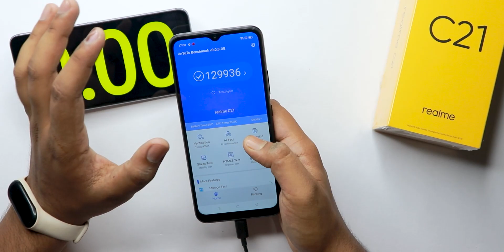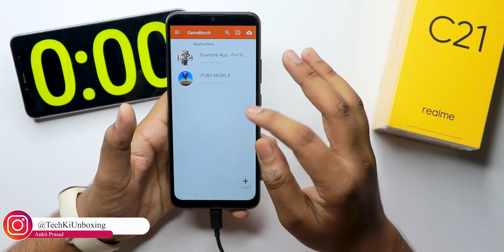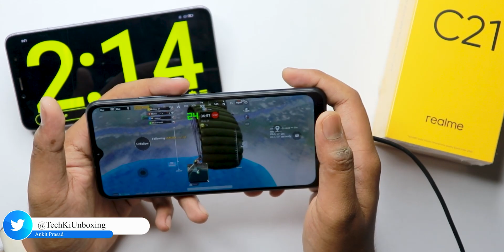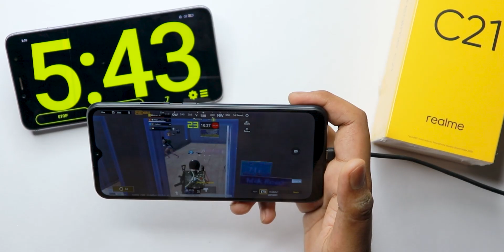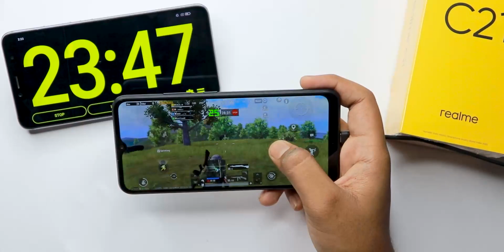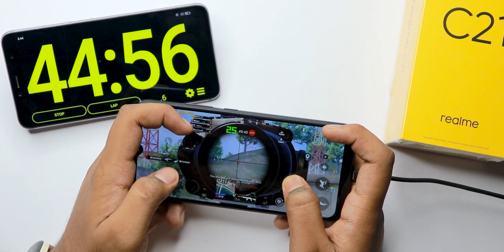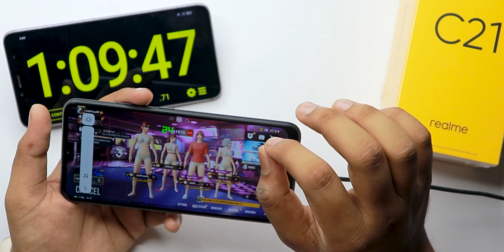Realme C21 PUBG Test ⚡ Heating, Max Graphics, FPS meter 🥵 MediaTek Helio G35 Gaming Review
HomeMate Wi-Fi Multicolour Smart LED Strip